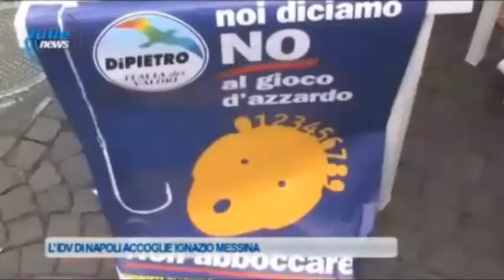Ignazio Messina a Napoli: "Abolire il gioco d'azzardo è abolire una piaga"